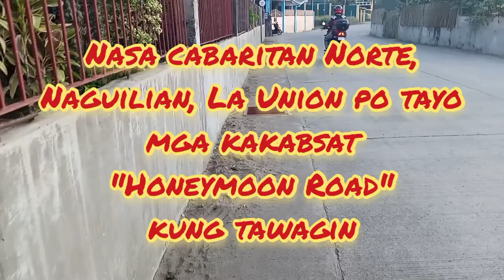TOUR OF LA UNION 2021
Armz Vlog

Personal Vlog